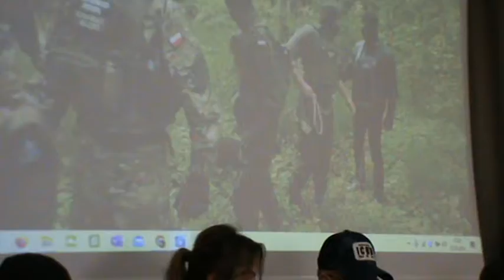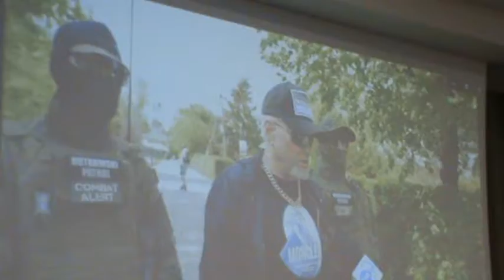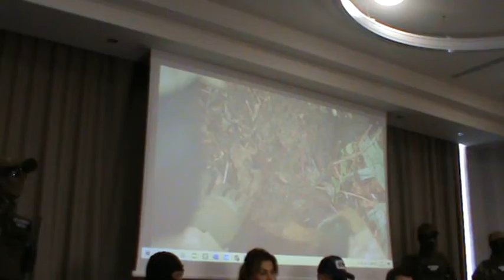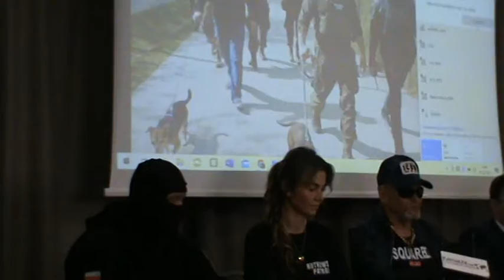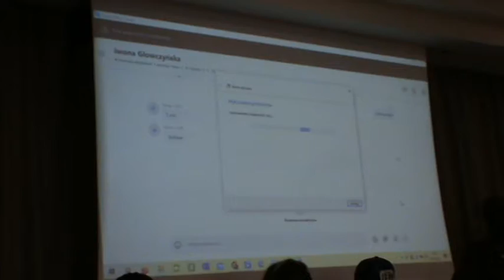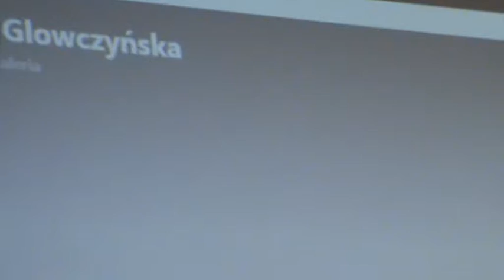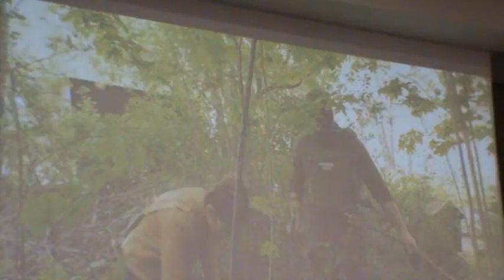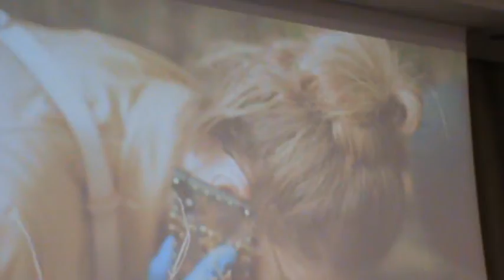Krzysztof Rutkowski ujawnia :Konferencja Prasowa w Hotelu"SCANDIC" w Gdańsku 25.05.2021 r. cz.1/3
Krzysztof Rutkowski ujawnia informacje dotyczące sprawy zaginięcia Iwony Wieczorek sprzed 11 laty :Konferencja Prasowa w  Hotelu"SCANDIC" w Gdańsku 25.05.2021 r.